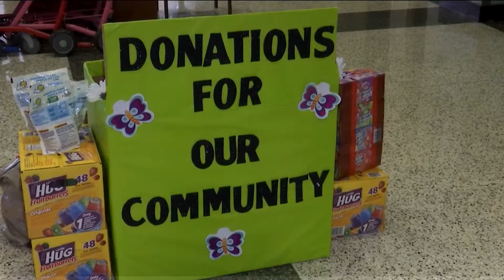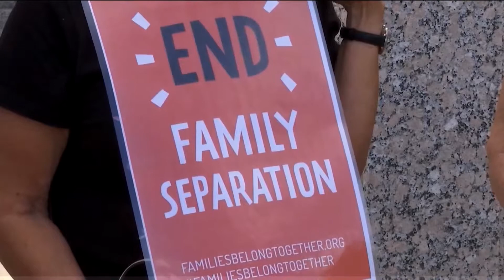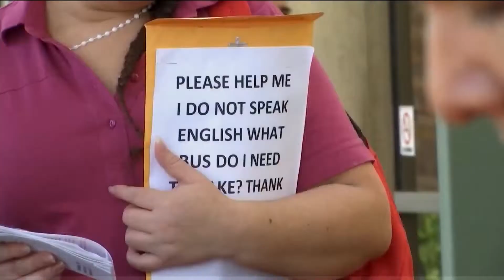Inside RGV Politics Episode 2 The Immigration Humane Act